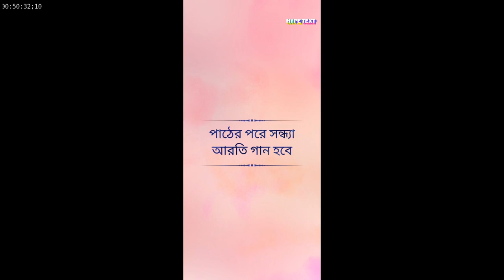Sri Ramakrishna Kathamrita Path O Baykha II শ্রী রামকৃষ্ণ কথামৃত পাঠ ও ব্যাখ্যা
রামকৃষ্ণ কথামৃত pdf রামকৃষ্ণ কথামৃত বাণী শ্রীশ্রীরামকৃষ্ণ-কথামৃত pdf শ্রীশ্রীরামকৃষ্ণ-কথামৃত pdf download রামকৃষ্ণদেবের উপদেশ রামকৃষ্ণ ও বিবেকানন্দ রামকৃষ্ণ কথামৃত বাংলা
Spirituality Religion Take care of your inner, spiritual beauty. Sri Ramakrishna Kathamrita Path O Baykha II শ্রী রামকৃষ্ণ কথামৃত পাঠ ও ব্যাখ্যা Sri Ramakrishna kathamrita audio free download Thakur Ramakrishna book kathamrita Bengali pdf free download Ramakrishna kathamrita audiobook Ramakrishna kathamrita volume 1 Sri Ramakrishna kathamrita in Hindi pdf Ramakrishna kathamrita pdf free download the gospel of Sri Ramakrishna